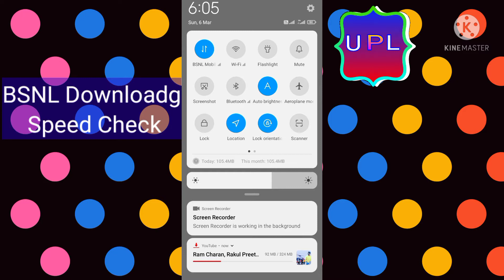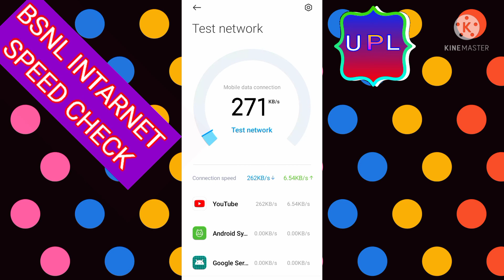How to make a BSNL INTARNET SPEED CHECK bsnl INTARNET speed check#mobile bsnl INTARNET speed check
how to make a bsnl INTARNET speed check BSNL ka Internet speed check kar sakte hain bade aasani se apne mobile se hi setting se hi jakar Bina Kisi application ki